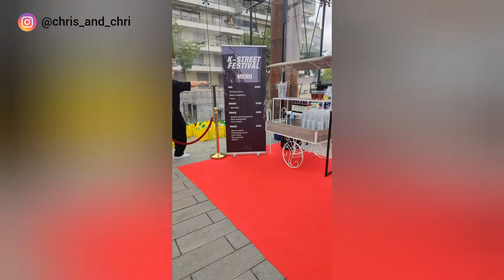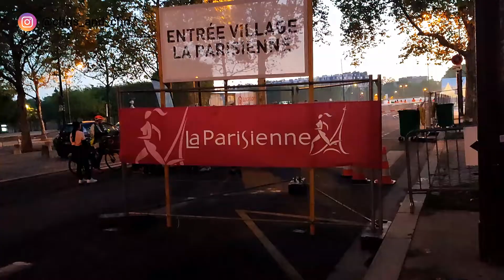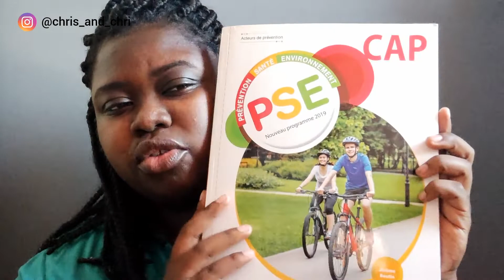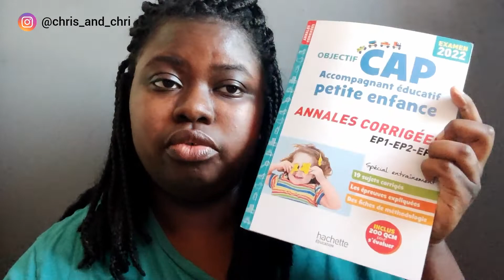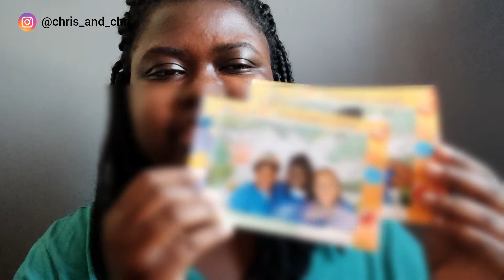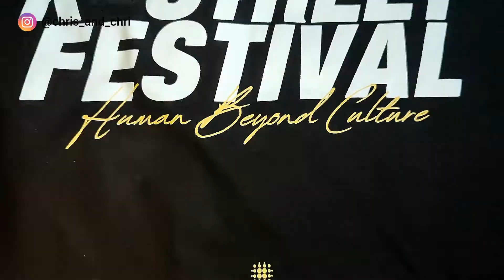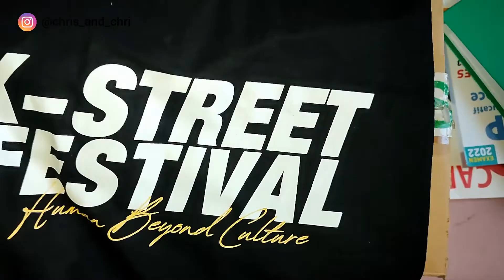FR | K-STREET FESTIVAL/ LIVRE CAP/ LA PARISIENNE COURSES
안녕, je suis aller à la K-street festival, comment s'est passé l'événement la Parisienne,  mes livres et fichier de révision

Bon visionnage ^^

Samedi 10 et dimanche 11 septembre 2022

Objectif CAP AEPE

영상 마무리할 시간이네요
다음 영상에서 만나요
Il est temps de finir la vidéo.
On se voit dans la prochaine vidéo.

Moi c’est Chrislène, j’ai 22 ans
Sur ma chaîne tu retrouveras essentiellement des vlogs je parle de:

🔸Mes découvertes sur la Corée
🔸De la cuisine

⚠️ Et retrouvez moi tout les dimanches à 17h pour une nouvelle vidéooo :D Et certains lundi pour un témoignage kyste pilonidal
Retrouvez moi aussi sur ➡️ ( principalement sur Instagram mais tu peux m'envoyer des messages aussi sur les autres réseaux 😘)

chrisandchri16

chris_and_chri

Montage fait sur Inshot

Kiss 💕

932 abonnés 😘 merci